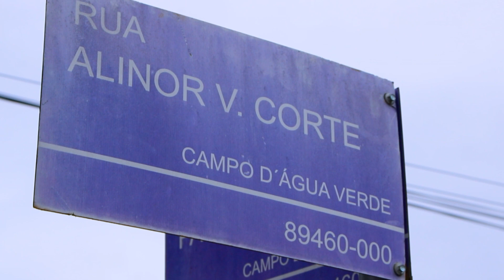Idealizador da praça Lauro Müller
Professor foi o sétimo prefeito de Canoinhas